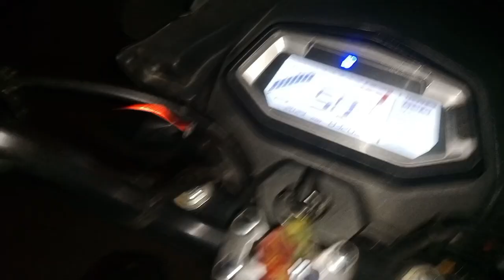kartik Mela Borgang! mela 2023! budhi vlong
Kartik Mela Borgang

Tgg